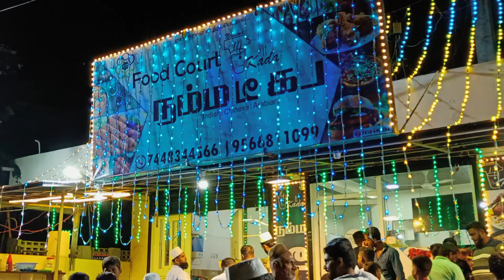நம்ம டீ கட அதிராம் பட்டினம்